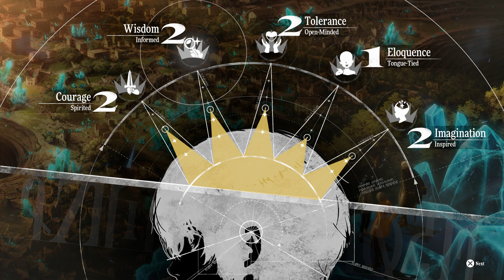Metaphor: ReFantazio - 07/18 Gauntlet Runner | Visit City Ruins | Dialogue Choices | Neuras Drawing